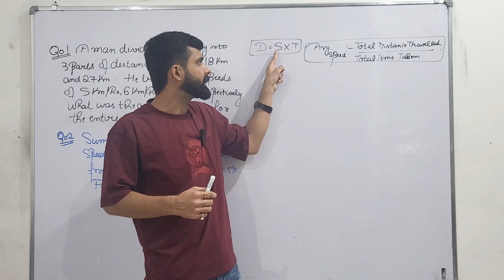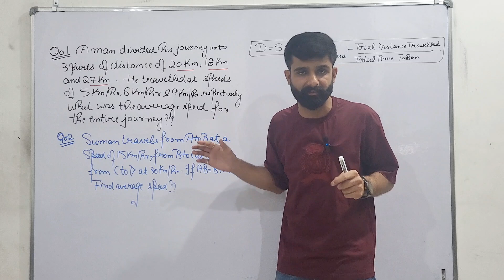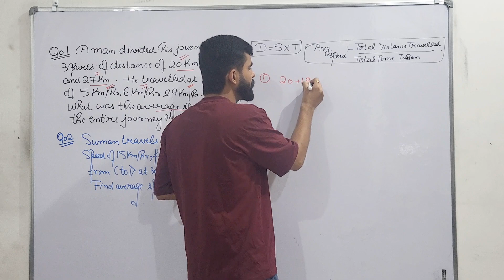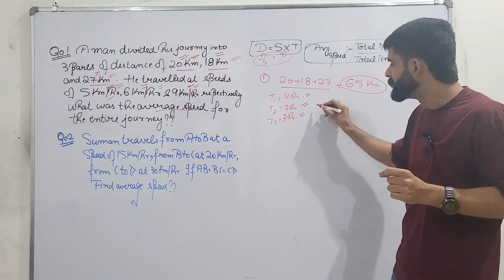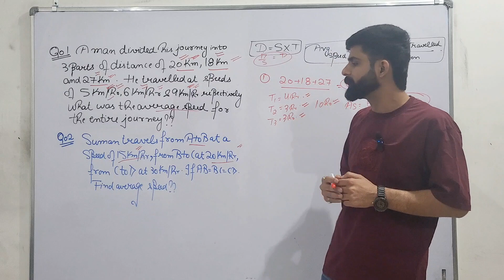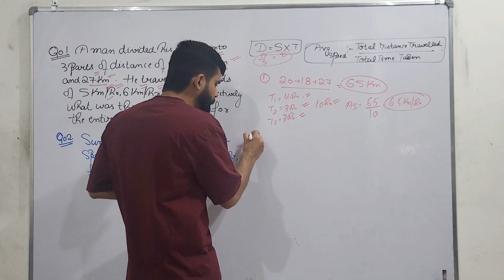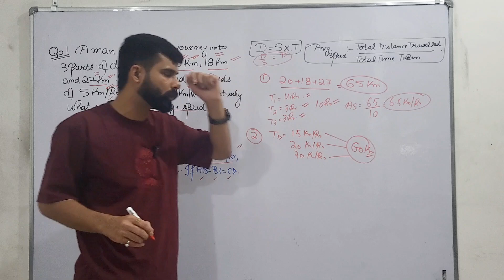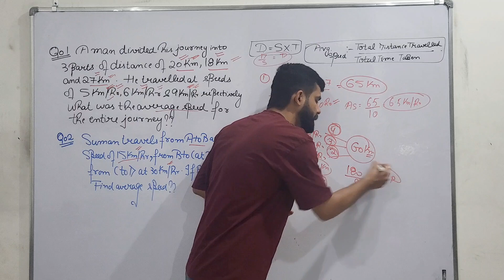Practice With Vadhera Part 5